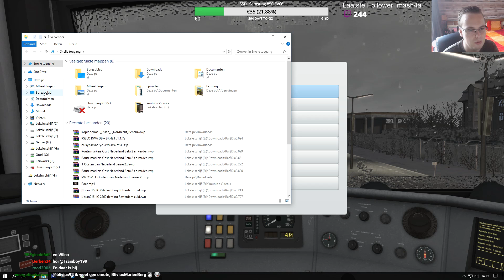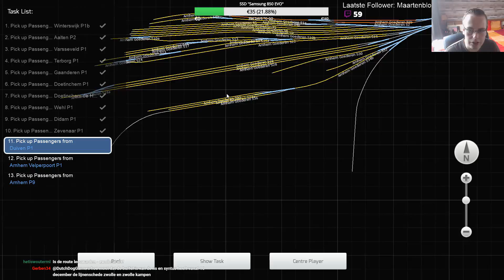DM90 (Buffel) naar Arnhem - Train Simulator 2017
Vandaag rijden we weer met een DM90 naar Arnhem.
* Route: 't Oosten van Nederland